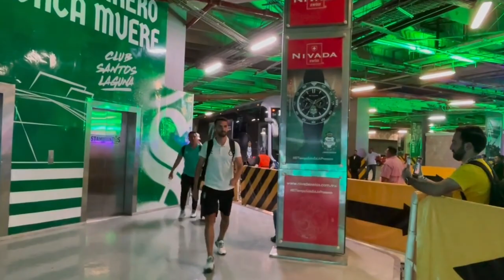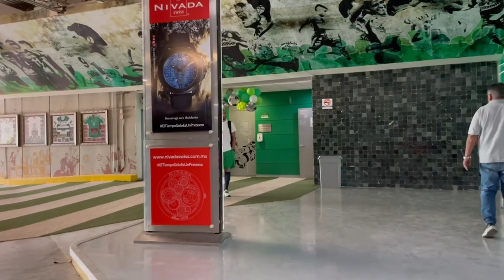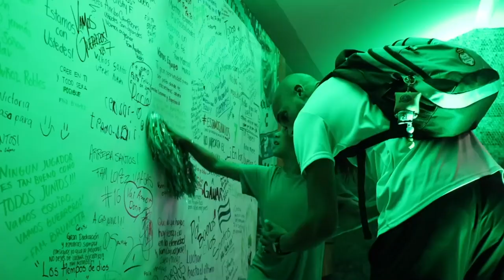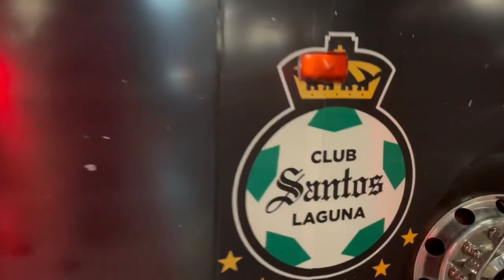✅🔥🟢 ULTIMA HORA JUGADOR QUE ESTA EN EL RADAR DE CRUZ AZUL! CONVOCADOS AL TRI DE SANTOS Y FINALISTAS